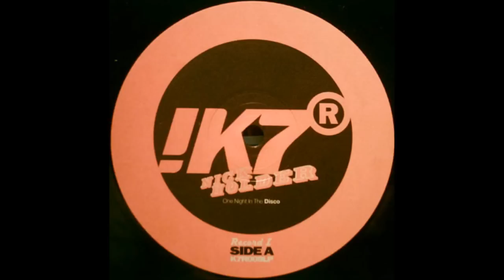Nick Holder - Get Up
Nick Holder ‎- One Night In The Disco
Label: Studio !K7 ‎- !K7R009LP
Format: 2 × Vinyl, LP
Country: Germany
Released: 1996
Style: House, Disco